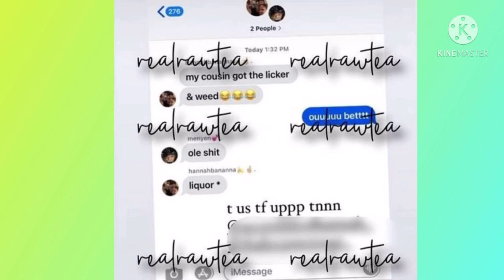Badkid group get leaked😱 funny is mad and its going to be a consequences😡